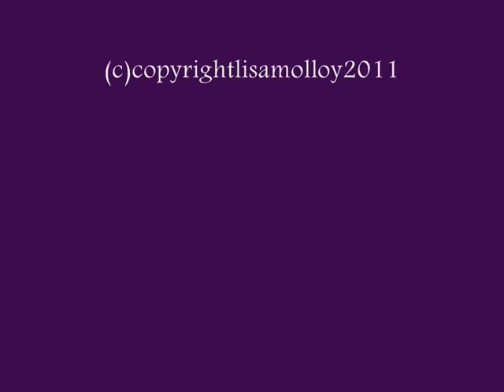Planet Paintings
A selection of Planet Paintings in oil by Lisa Molloy
On exhibition in Castlecomer Library Kilkenny. March 28th - April 8th 2011.